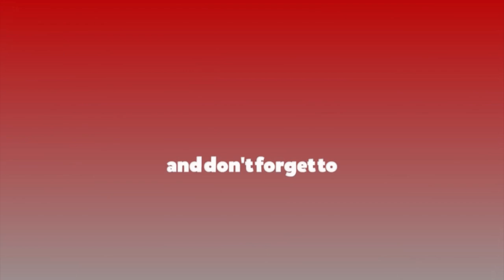म सौखिन हैन, क्याम्पस पढ्दा पनि समाजको पक्षमा लडेर आएको हुँ : सर्वेन्द्र खनाल || Sarbendra Khanal